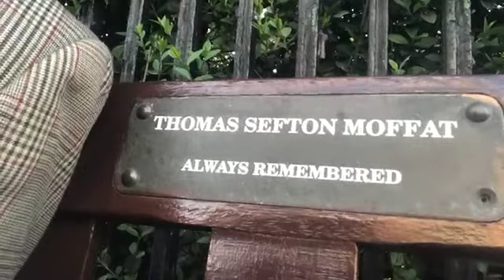Representing !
Next time you sit on a bench, think of this guy.!